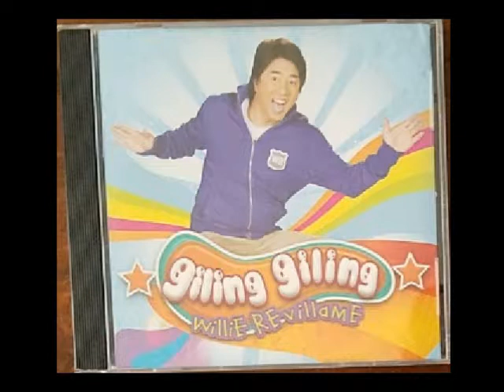Kool Chix • Banana Split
Giling Giling • 2008